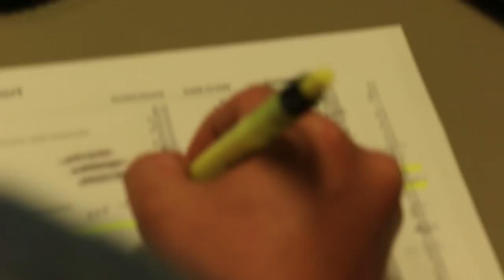Graveyard Shift - Pilot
A documentary crew follows LifeSoar's new motivational coach, Bill Morton, as he meets the employees in the customer service department.